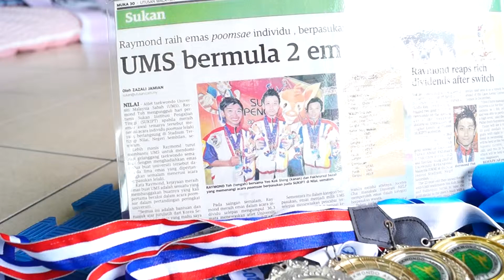i Batu Pahat Advance Taekwondo Sport Academy ATSA Education Martial Art iBatuPahat.com V02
Batu Pahat Online Advertising Yellow Pages
Batu Pahat Infomation & Directory Listing

Advance Taekwondo Sport Academy - ATSA
Persatuan Mooduk Kwan Taekwondo Negeri Johor
Persatuan Taekwondo Batu Pahat (WTF)
WTF - World Taekwondo Faderation

Batu Pahat, Johor, Malaysia - Education - Academy
Batu Pahat Martial Art Academy 峇株吧辖武术教育、武艺培训
Batu Pahat Taekwondo 峇株吧辖跆拳道
Batu Pahat Striking Art
Batu Pahat Self Defence Art 峇株吧辖自我防卫术
Batu Pahat Sports 峇株吧辖运动
Batu Pahat Fitness 峇株吧辖健身

Address: 地址:
No 1-1B, Jalan Maju 3, Taman Maju, 83000 Batu Pahat, Johor, Malaysia.

Instructor: 教练 / 指导老师:
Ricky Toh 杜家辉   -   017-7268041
Senior Instructor / State Referee / 3rd Dan Black Belt

Sunday - 12.30pm to 1.30pm   -   Black Belt & Senior Belt Class

What are you going to learn in our environment?
- We are place for you to build up your discipline, attitude, respect, spirit through various kinds of lesson and activity.
- This is a place for you to get fitness, sports and Taekwondo grading.
- You may join our survival camp to experience teamwork and enrich your living skills.

Lesson: 课程:
- Martial Art 武术
- Sparring (Kyorugi) 对打
- Pattern (Poomsae - 品势) 套拳、套路
- Self Defense 自我防卫术
- Fitness 健身

Compulsory Poomsae for Grading:

White Belts -- 9th Grade -- Basics according to syllabus
Yellow Belts - 8th Grade - Pyung Ahn - Chu Dan 1 -- Taeguek 1
Yellow Belts - 7th Grade - Pyung Ahn - Chu Dan 1 -- Taeguek 2
Green Belts -- 6th Grade - Pyung Ahn - E Dan 2 Taeguek 3
Green Belts -- 5th Grade - Pyung Ahn - E Dan 2 Taeguek 4
Blue Belts --- 4th Grade - Pyung Ahn - Sam Dan 3 -- Taeguek 5
Blue Belts --- 3th Grade - Pyung Ahn - Sam Dan 3 -- Taeguek 6
Red Belts --- 2nd Grade - Pyung Ahn - Sa Dan 4 Taeguek 7
Red Belts --- 1st Grade -- Pyung Ahn - Oh Dan 5 --- Taeguek 8

1st Dan / Poom - Naihanchi 1 - Koryo
2nd Dan / Poom - Naihanchi 2 - Keungang
3rd Dan / Poom - Naihanchi 3 - Taebaek
4th Dan Pak Shyso -- Pyungwon
5th Dan Pak Shyde -- Sipjin
6th Dan Sip Soo Jitae
7th Dan Jin do Chongwon
8th Dan N / A Hansu (grading in Kukkiwon)
9th Dan N / A LLYeo (grading in Kukkiwon)